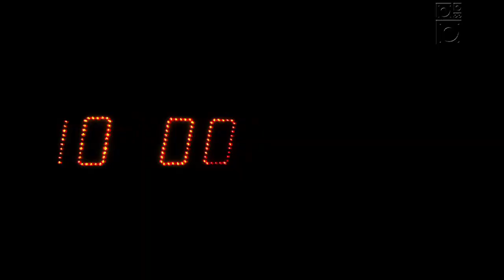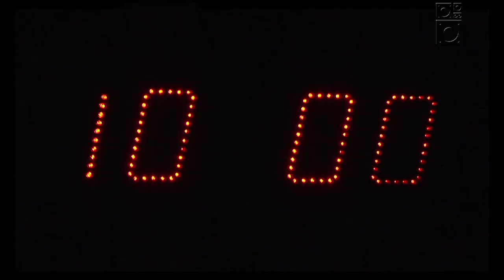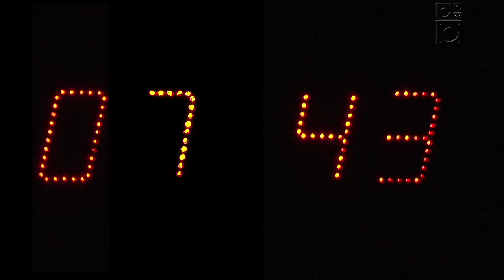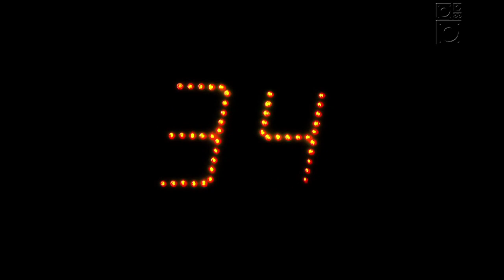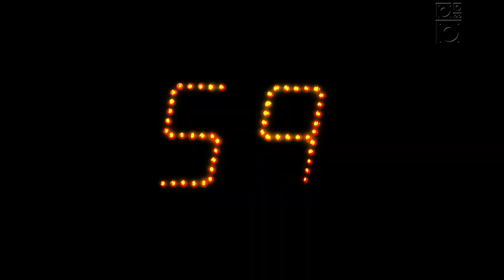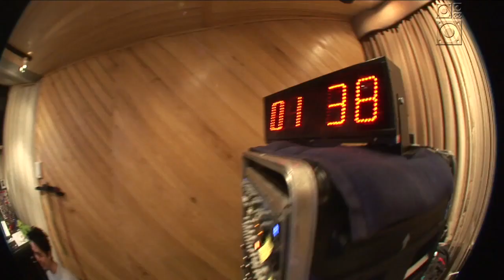Andreas Kisser - 10 Horas no Estúdio - Trama/Radiola 28/10/09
Andreas Kisser grava sua música no estúdio da Trama para o quadro 10 Horas No Estúdio do programa Radiola.